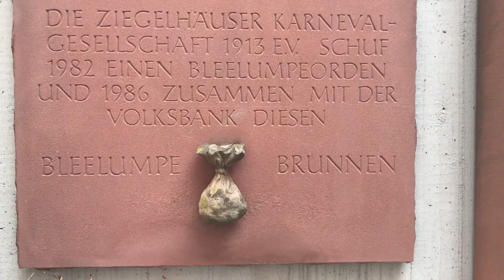Meine Kurpfalz - Meine Heimat - Ziegelhausen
Einst war Ziegelhausen das Wäschereidorf am unteren Neckar. Davon zeugt heute noch der Bleelumpe, nachdem die Ziegelhäuser auch scherzhaft genannt werden. Unser Filialleiter Heiko Huber stellt seinen bergigen Heimatort vor. Kommt mit :)